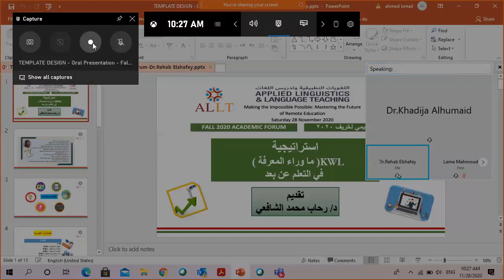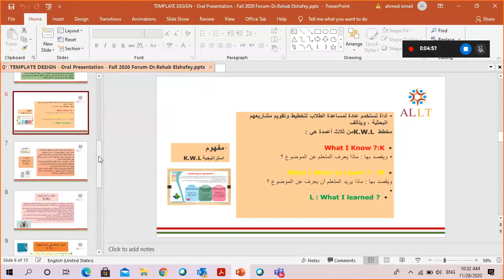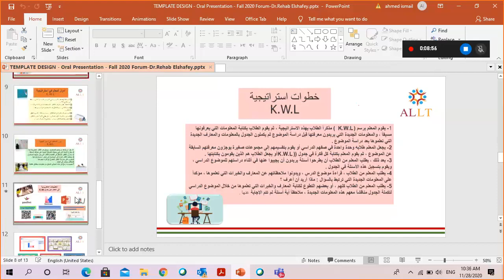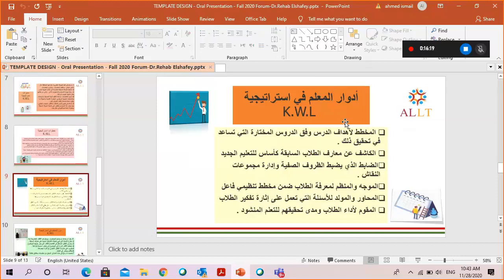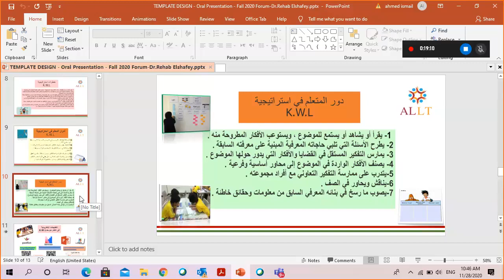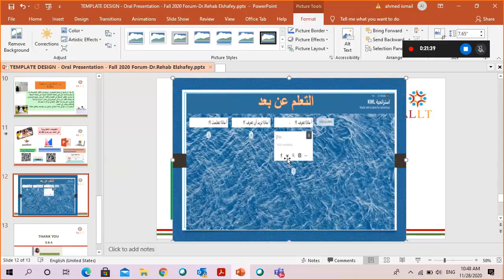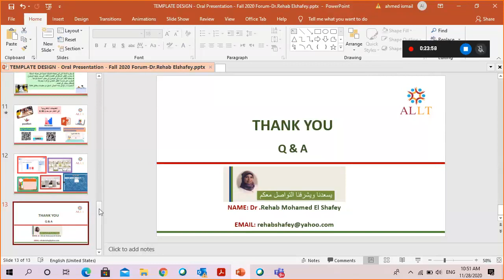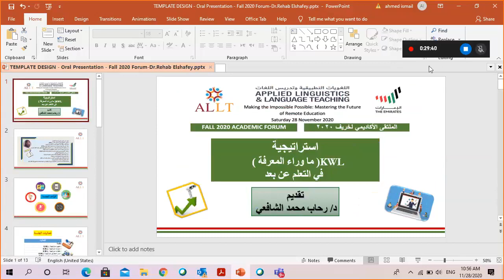في التعلم عن بعد k w l فاعلية استراتجية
Presented by Rehab Elshafey during the ALLT 2020 Fall forum that was held online on November 20th, 2020.
Virtual room 1 - session 2.